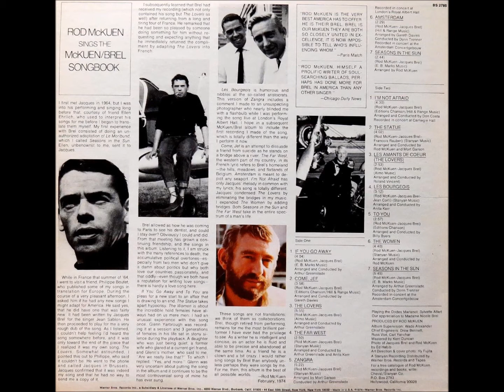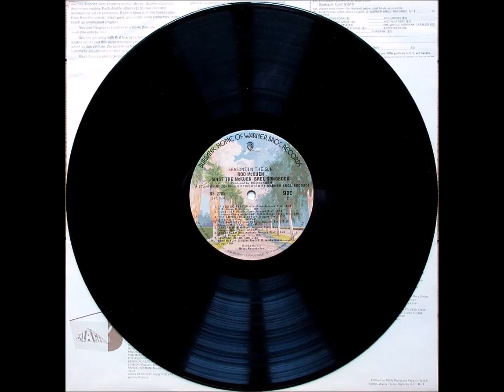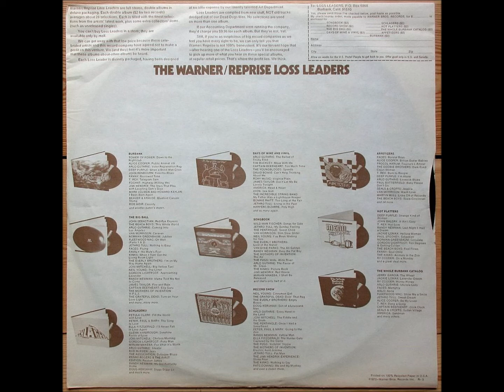If You Go Away / Ne me quitte pas [Rod McKuen; 1974]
Skæring nr. 1 på LP'en "Seasons in the Sun" / 'Rod McKuen Sings the McKuen/Brel Songbook'